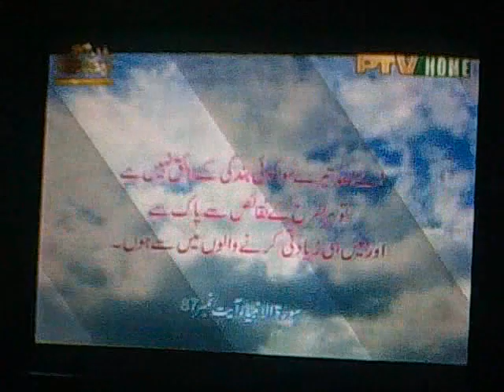AYAT-E-KAREEMA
the problems facing nowadays by muslims  r bcoz they are faraway from their aim.the only way to success is through "DUA"